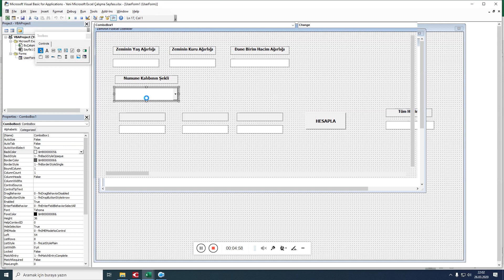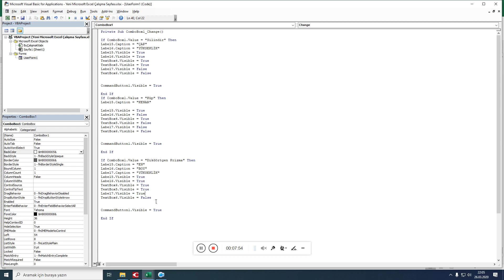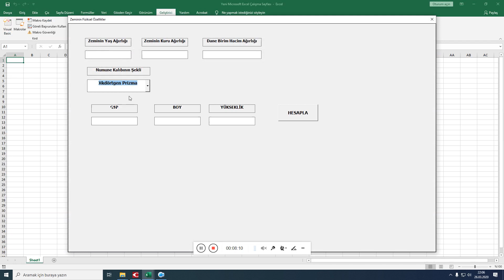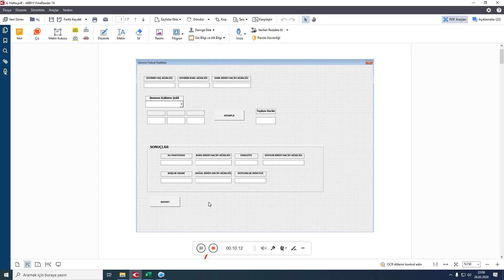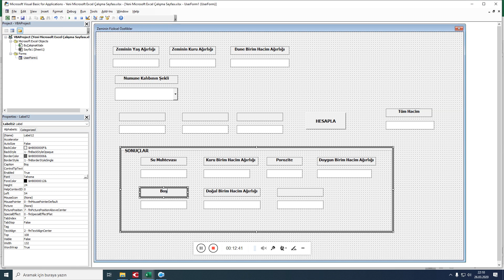Temel Bilg Kullanımı 2 4.Hafta -2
Excel VBA